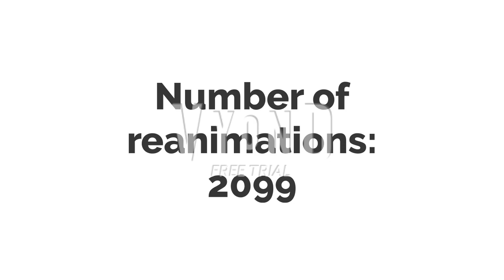GNN #397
This took place after Brandon for hire #49.
Total reanimations: 2098 to 2100!!